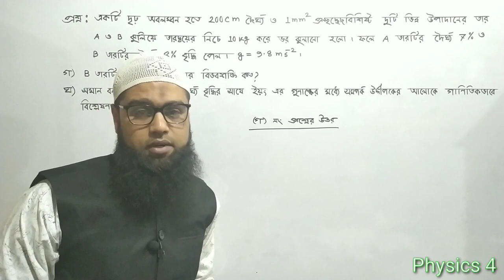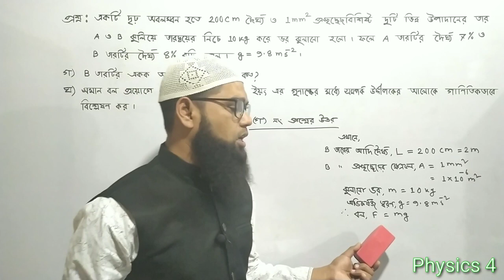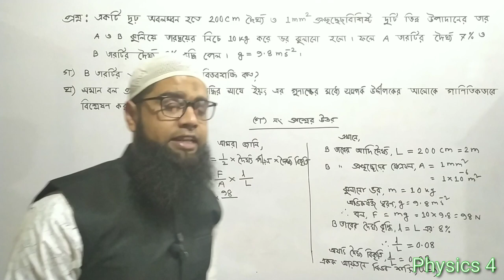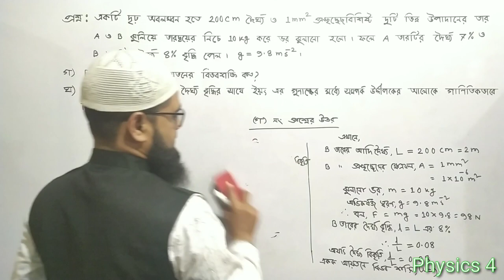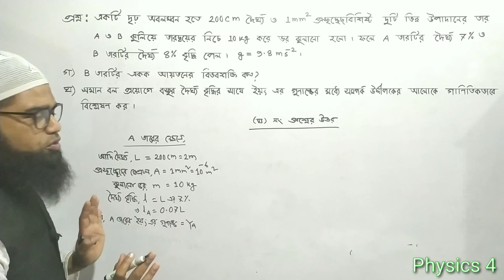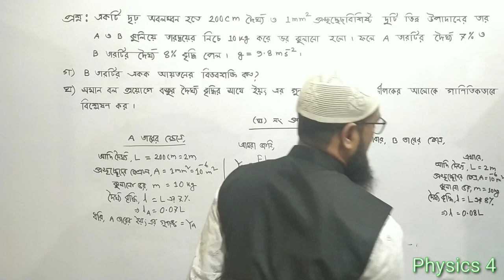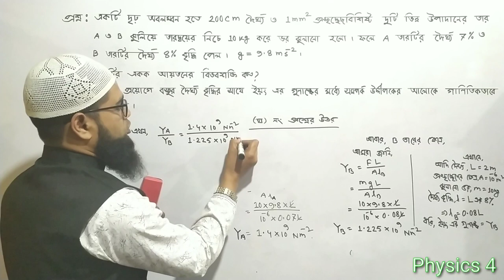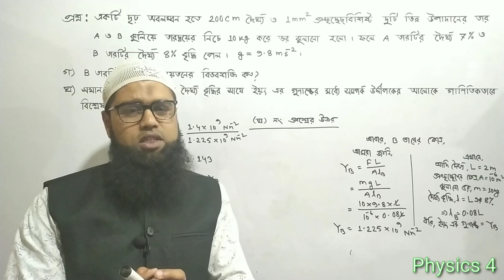HSC 1st Paper। পদার্থের গাঠনিক ধর্ম। সৃজনশীল প্রশ্নের সমাধান। ঢাকা বোর্ড - ২০১৯।